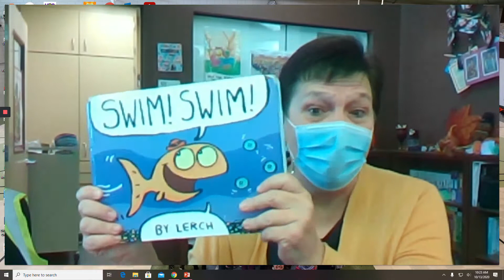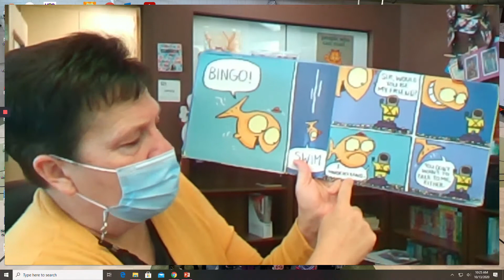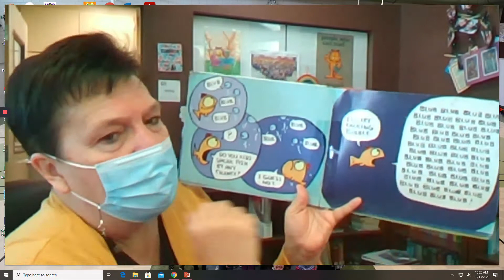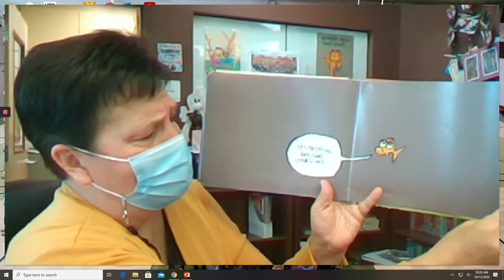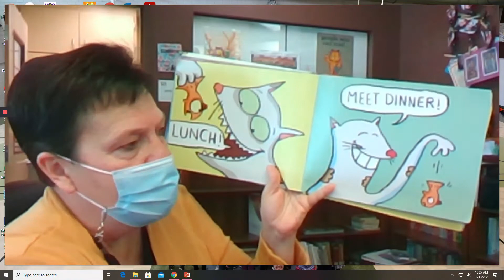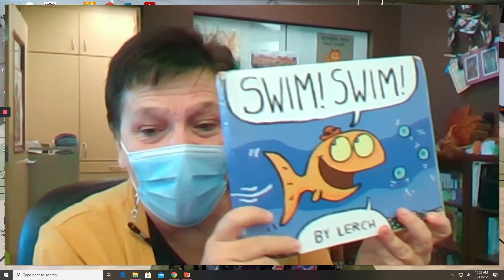Stories with Tories and Friends- Swim! Swim!